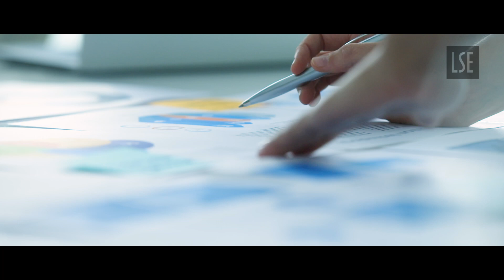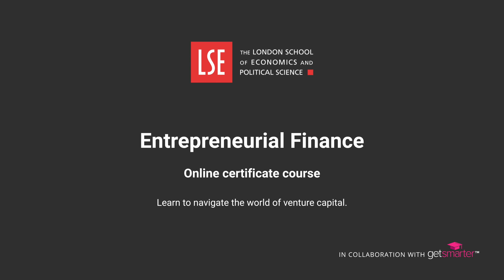LSE Entrepreneurial Finance Online Certificate Course | Trailer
Watch this trailer for the Entrepreneurial Finance online certificate course from the London School of Economics and Political Science (LSE).

Over six weeks, this course offers a highly practical overview of the skills required to secure funding for entrepreneurial ventures. As you progress through the course, you’ll hone your ability to evaluate business opportunities using a framework that encapsulates people, opportunities, and context. You’ll build a pitch deck using a business idea of your own, while learning to calculate company ownership and valuation using various methods. Ultimately, you’ll gain the skills to value a business through multiple stages, investigate scaling, and gauge exit strategies using an applied venture capital valuation method.